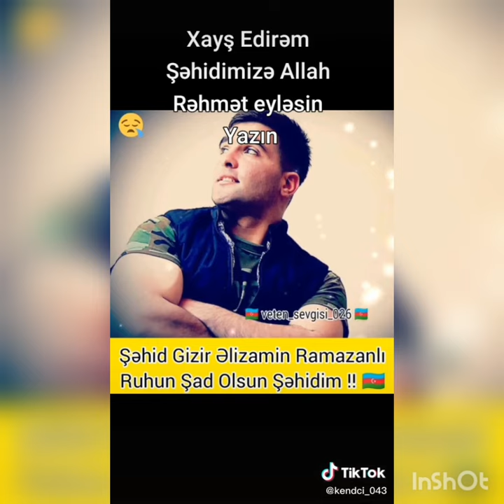Şehidlerimiz Allah rehmet elesin🤲 Azerbaycan🇦🇿Turkiye🇹🇷Pakistan🇵🇰Israel🇮🇱